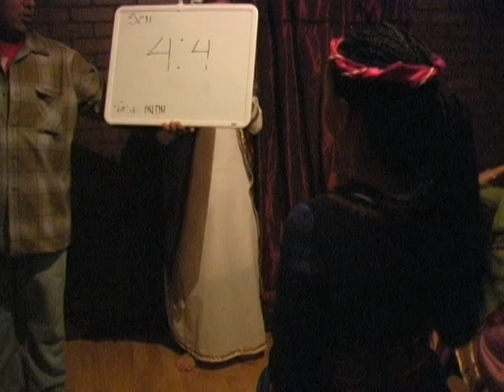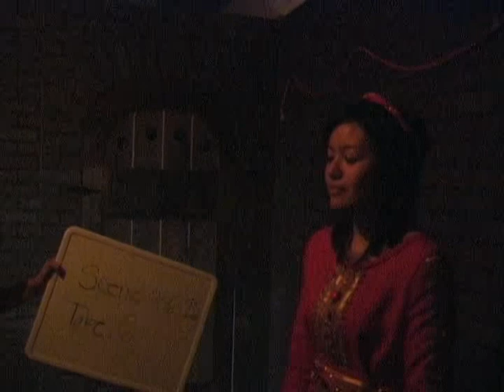Bloopers & Outtakes - The making of "The Walls of Jericho"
Watch the funny bloopers as we were making the movie: Walls of Jericho